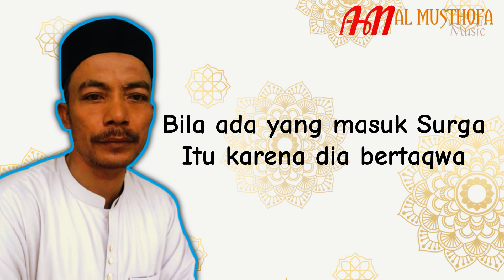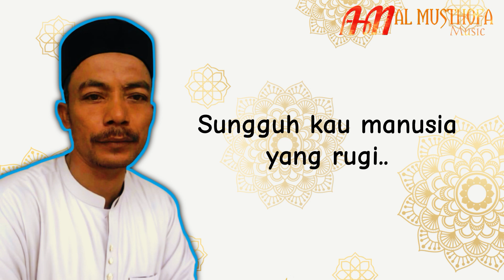Lagu Qosidah Surga Neraka | Vocal Pak Tho | Al Musthofa Music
DENGAN ILMU HIDUP LEBIH MUDAH, DENGAN SENI HIDUP LEBIH INDAH, DENGAN AGAMA HIDUP JADI TERARAH.

Vocal Cover : Pak Tho
Musik Arranger :  -
Musik Version : -
Rekaman : AM Studio